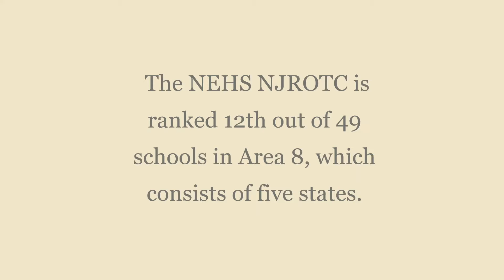NEHS NJROTC Inspection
The accolades keep rolling in for the NJROTC at Northeast High. The cadets are receiving high marks for a recent inspection. Ranked among the top 15 programs in its five-state region, the honors are well-deserved.